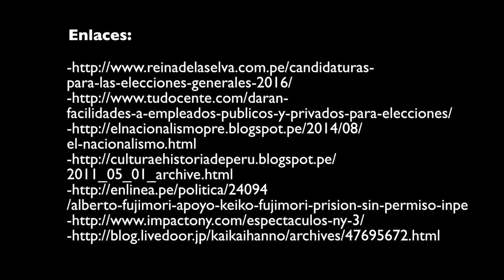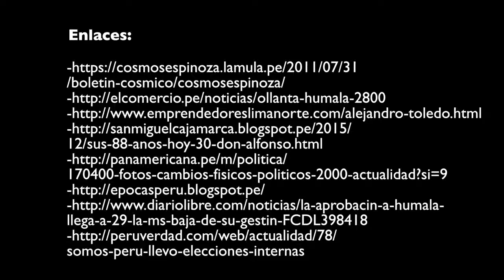¿Qué es el ballotage y para qué sirve?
La segunda vuelta o Ballotage es presentada por el profesor de la ciencia política de la PUCP, Fernando Tuesta Soldevilla, en el marco del programa "Detrás del voto".